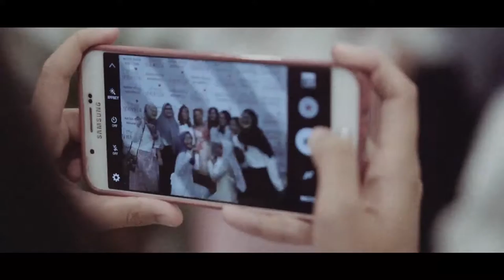Sweet 17 Nadia Birthday [AFTERMOVIE]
Produced by Locomotive Production
One stop solution production house,
We create video content for corporate, private, and also music prodiction.